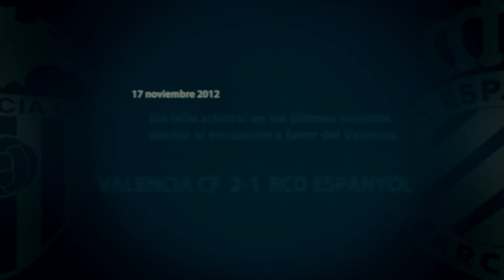La Liga | Edición limitada: Valencia CF - RCD Espanyol (2-1) | 17-11-2012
Crónicas de la Jornada 12 Liga BBVA 2012/2013